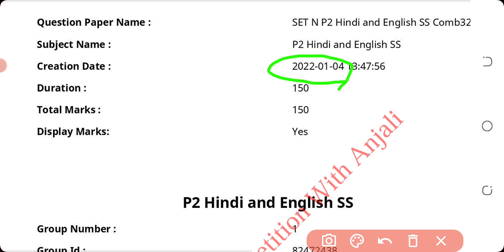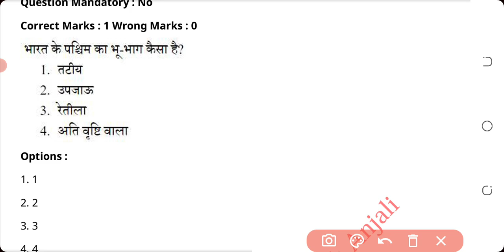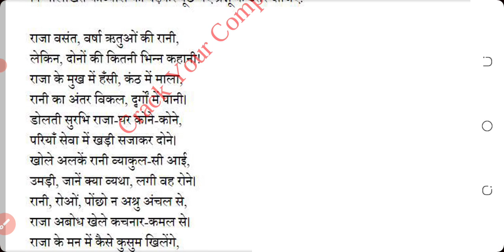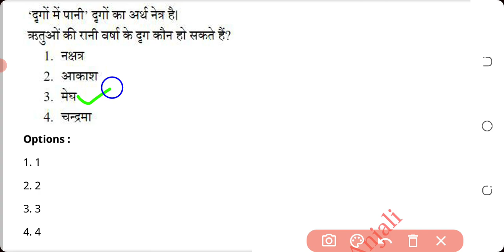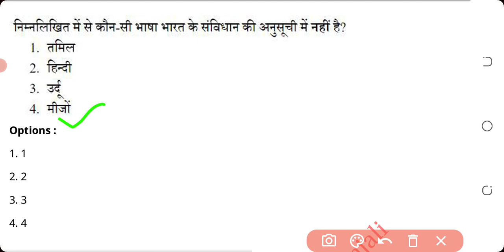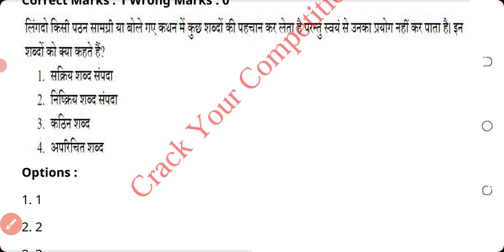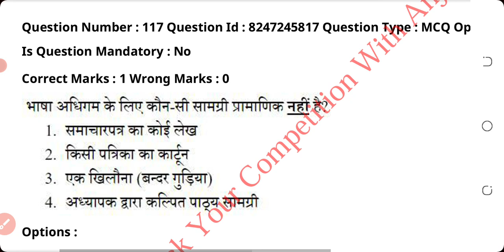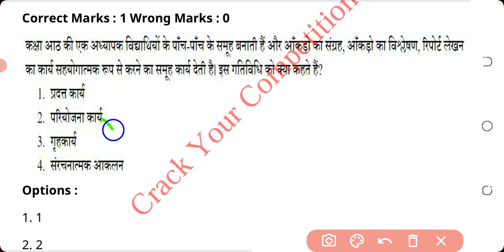HINDI & PEDAGOGY | CTET PAPER - II | 04 JAN 2022 | CTET PREVIOUS YEAR ONLINE EXAM | MCQ QUESTIONS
HINDI & PEDAGOGY | CTET PAPER - II | 04 JAN 2022 | CTET PREVIOUS YEAR ONLINE EXAM  |  HINDI & PEDAGOGY PREVIOUS YEAR ONLINE PAPER 2022 | MCQ QUESTIONS | TARGET CTET 2022-23 |